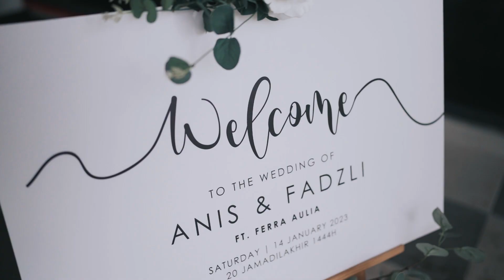ANIS + FADZLI - RECEPTION